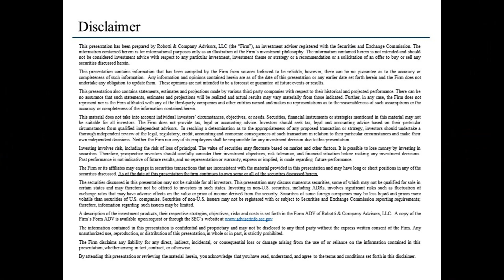Value Investor Conference - Bob Robotti Highlights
Watch highlights from Bob Robotti's speech at the 2023 Value Investor Conference in Omaha, Nebraska! Bob is the president and CIO of Robotti & Company. For more information on the firm please visit robotti.com!